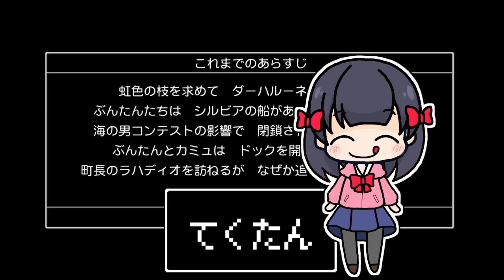【DQ11S】２Dで楽しむ、レトロ風最新ドラクエ！【実況】#23